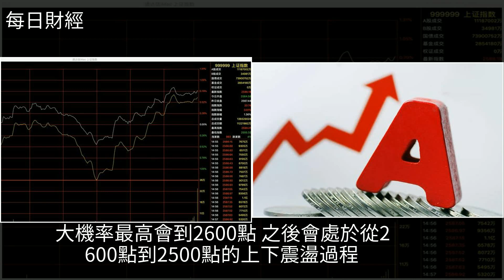昨天，A股為何尾盤突然逆襲？，[每日財經]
昨天，A股為何尾盤突然逆襲？ [每日財經]期貨,期指,證監會,滬指,盤面分析昨天，A股為何尾盤突然逆襲？ [每日財經]期貨 期指 證監會 滬指 盤面分析